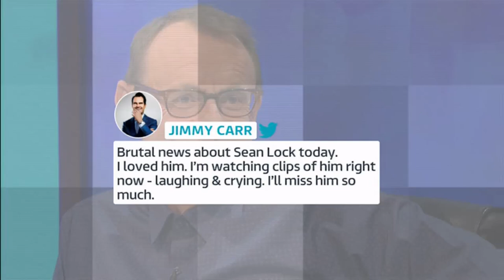Sean Lock passes away (1963 - 2021) (UK) - ITV & BBC News - 18th August 2021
Tributes have poured in for comedian Sean Lock, who has died at the age of 58. Hear how he came to national limelight and tributes from some of his fellow comedians. His birthday was last April. He had been suffering with lung cancer, though that did not stop him working.

Wikipedia:
Sean Lock was an English comedian and actor. He began his comedy career as a stand-up comedian, won the British Comedy Award in 2000 in the category of Best Live Comic, and was nominated for the Perrier Comedy Award. Lock frequently appeared on stage, television and radio.